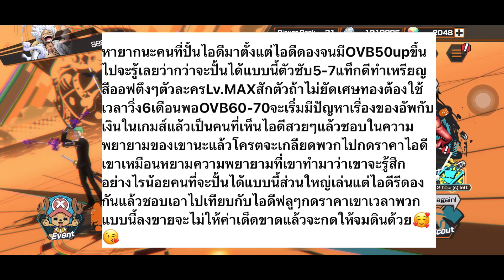ONE PIECE BOUNTY RUSH 🇹🇭🇹🇭 พูดคุยเรื่องราคาไอดี เห็นหลายๆคนยังไม่เข้าใจ เดี๋ยวบอกให้ฟัง